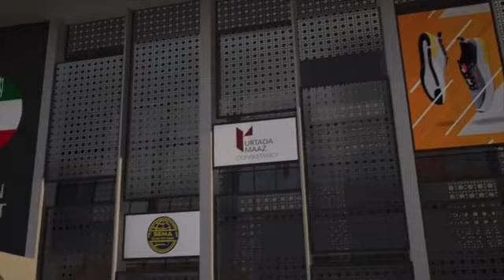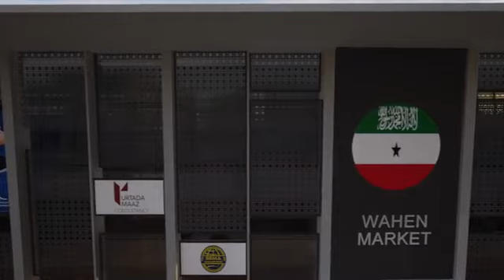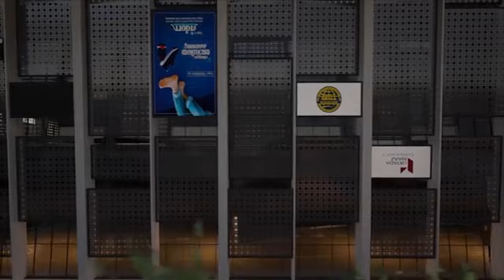QAABKA CASRIGA AH EE LO DHISAY SUUQA WAHEEN EE JAMHUURIYADA SOMALILAND HARGEYSA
MADAXWEYNAHA QARANKA SOMALILAND WAXU KA TACSIYEYNAYA DHAMAAN WAXI KA DHACAY DHULWEYNHA SOMALILAND